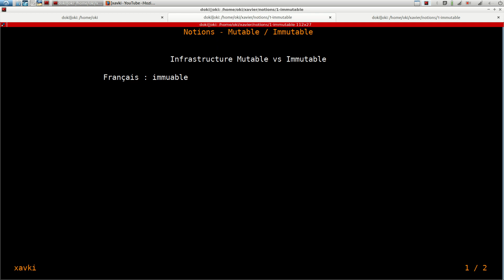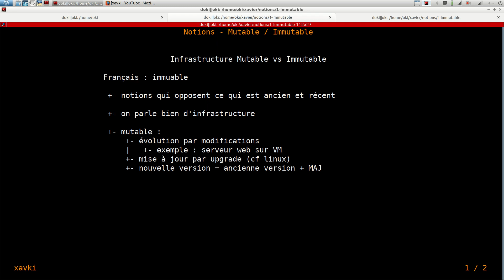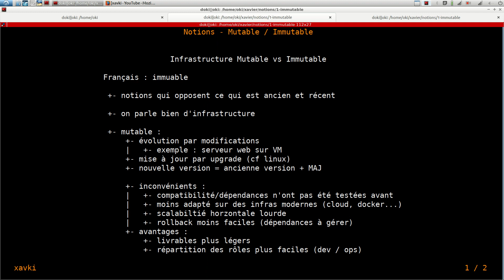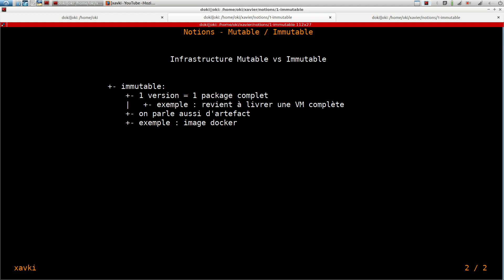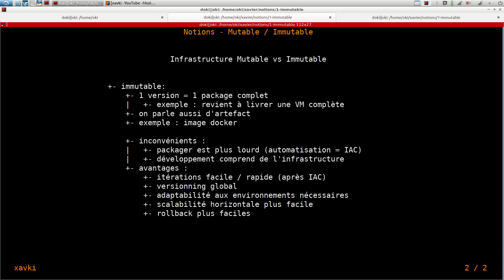NOTIONS - 1. INFRAS MUTABLES VS IMMUTABLES